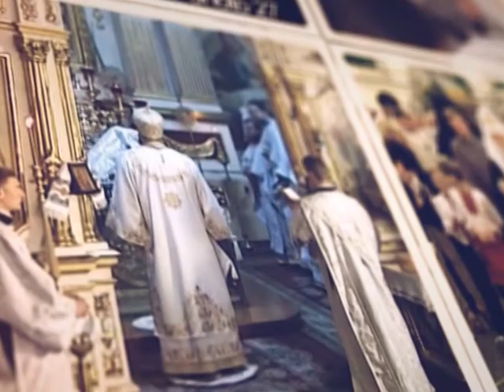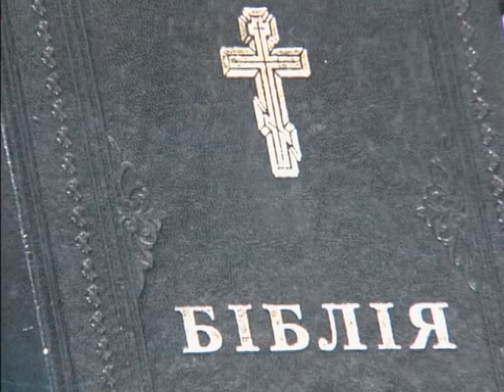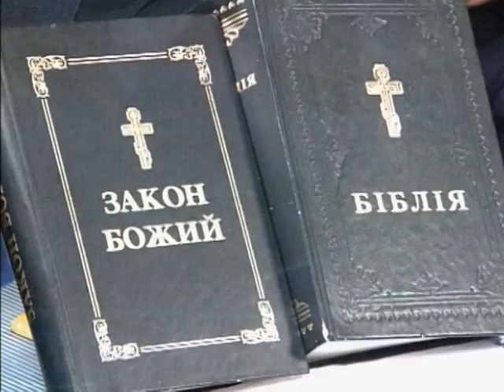Передача «Людина духовна». 33-й випуск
1 жовтня 2016 р. Єпископ Володимир-Волинський Матфей (Шевчук), вікарій Волинської єпархії Української Православної Церкви Київського Патріархату (УПЦ КП) – про християнський погляд на хвороби у передачі «Людина духовна» на державному телеканалі «Нова Волинь». Автор програми – протоієрей Микола Шутяк.